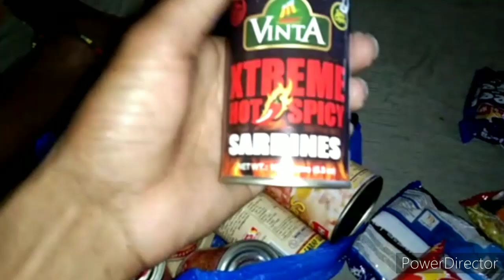Sardinas + manok na pula + corn beef + Vienna sausage